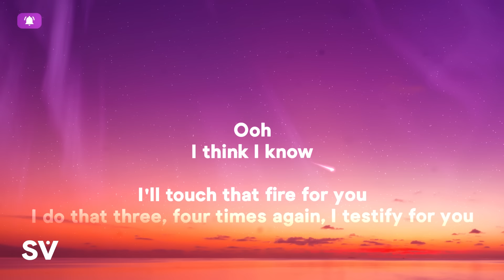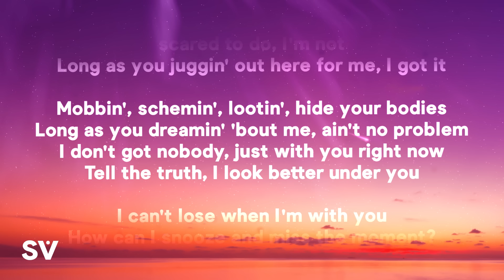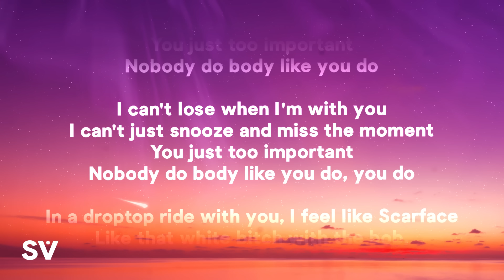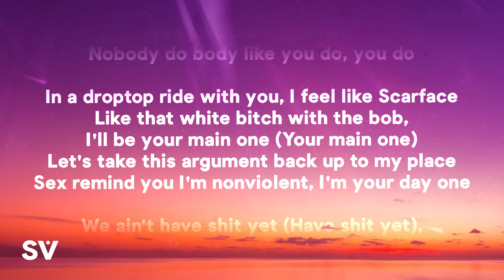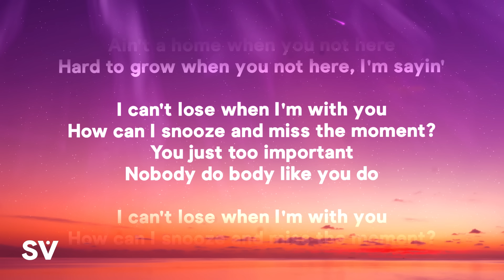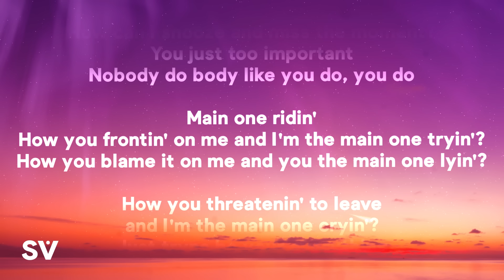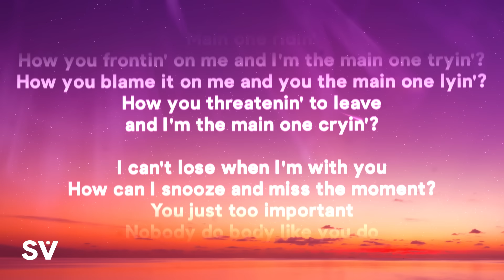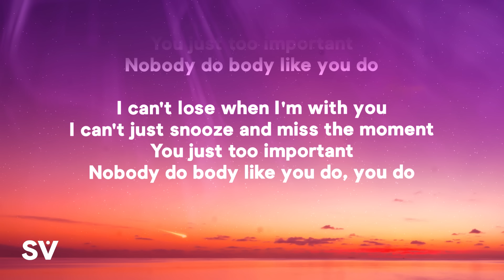SZA, Justin Beiber - Snooze (Acoustic) (Lyrics)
» SZA, Justin Beiber - Snooze (Acoustic) (Lyrics) Lyrics:
[Intro: SZA]
Ooh

Let's take this argument back up to my place

💖Comment "snoozy" if you're reading this